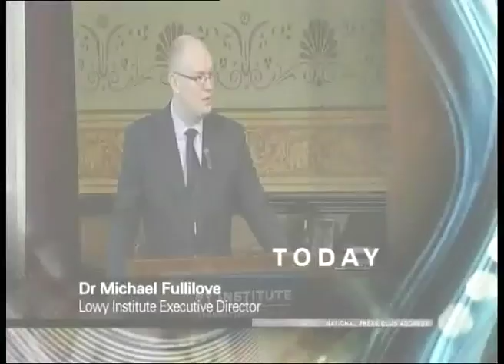National Press Club: 'A Larger Australia' by Dr Michael Fullilove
On 12 March 2013, Lowy Institute Executive Director Dr Michael Fullilove spoke at the National Press Club of Australia where he called for 'A Larger Australia' to meet challenges on the international stage.